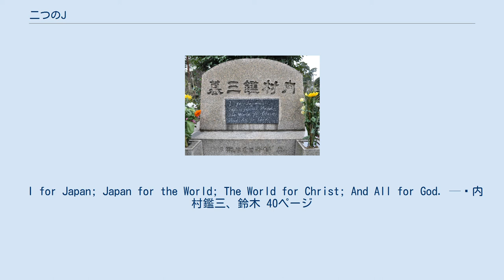二つのJ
二つのJ（ふたつのジェー）は、内村鑑三の思想のひとつであり、内村が信仰する「Jesus」すなわちイエス・キリストと「Japan」すなわち日本の二つのことを指す。
キリスト教の無教会主義は、この思想のもと内村が形成したものである。
 内村鑑三は、アメリカのアマスト大学の卒業後、ハートフォード神学校に入学する。
しかし、伝道事業が職業と化していたことなどからくるアメリカのキリスト教への失望と、不眠症の悪化により退学。
日本へと帰国することとなる。
また、内村がキリスト教に回心したことは、日本に対してうしろめたいことであり、日本に対しても配慮した形のキリスト教への考えを作り上げる必要があった。
そのため、内村が元々持っていた日本への愛国心とアメリカのキリスト教ではないキリスト教そのものへの信仰をあわせて、「二つのJ」を信仰するようになった。
 内村の墓碑 内村の墓碑に掲げられている、次の言葉の信念にも関連するという憶測がある。
 I for Japan; Japan for the World; The World for Christ; And All for God. — 内村鑑三、鈴木 40ページ